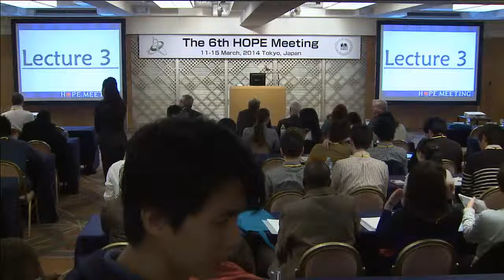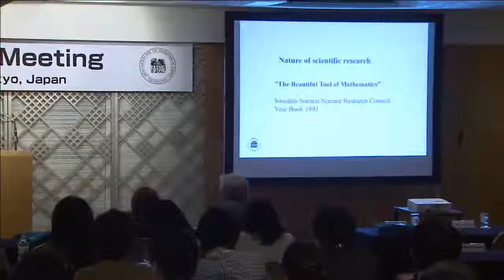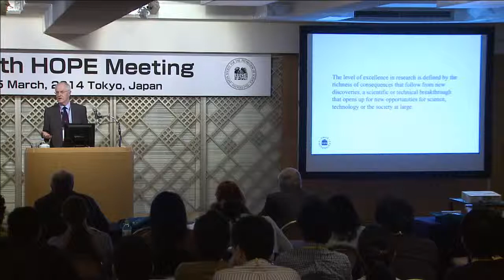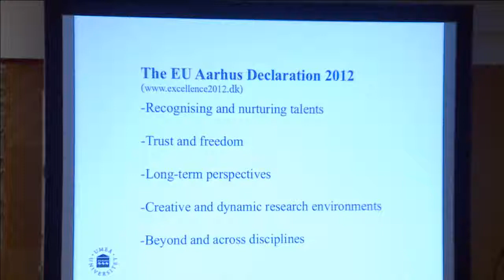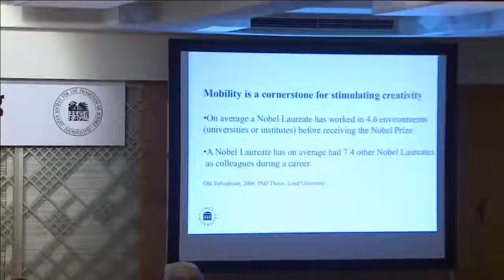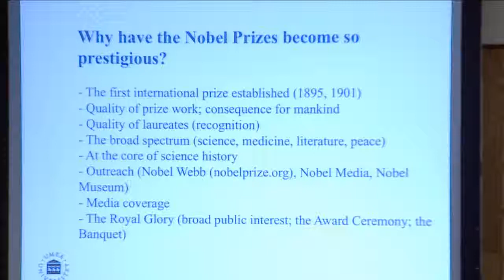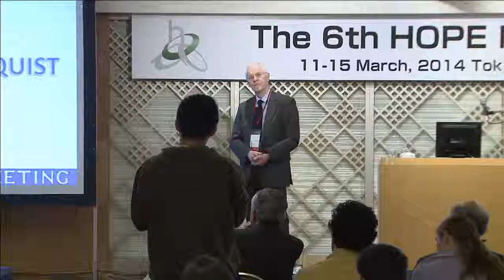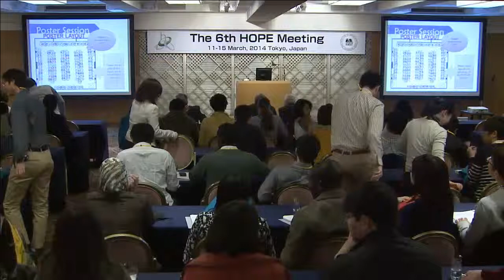6th HOPE Meeting_Prof. Gunnar ÖQUIST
Lecture by Prof. Gunnar ÖQUIST, Professor Emeritus, Umeå University, Former Permanent Secretary and Former Secretary General, The Royal Swedish Academy of Sciences, on March 12, 2014